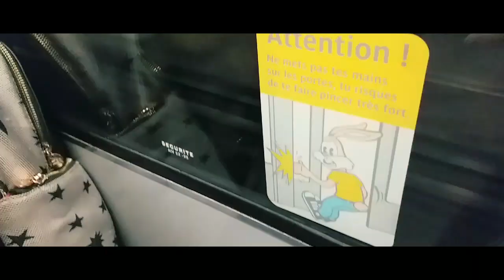Phone Cinematic Video France 🇫🇷 | Trip to Paris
Hallo everyone. This is cinematic video in Paris. This is my trip to Paris from January 06 to January 08, 2019.
There's no snow and the temperature was 6-7 degree celcius.

Backsound : Melly Goeslaw - Tak Tahan Lagi
Inpiring from Indonesian Movie Eiffel I'm in Love.

Enjoy the short video. 😊

Camera : Samsung Galaxy C9 Pro